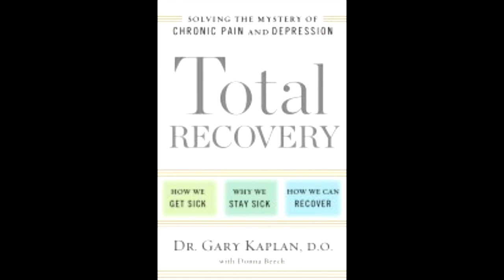Dr Gary Kaplan talks about what causes chronic pain and how to recover from it.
Is chronic pain caused by an accumulation of trauma's?
Is it possible to heal and recover from chronic pain?
Dr. Gary Kaplan discusses this fascinating research and the promising implications for people suffering from chronic pain.